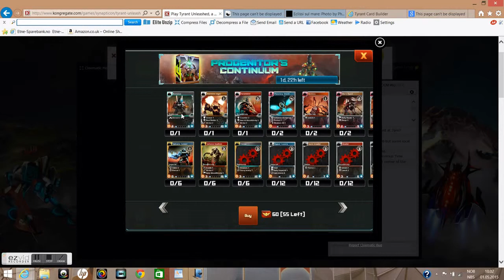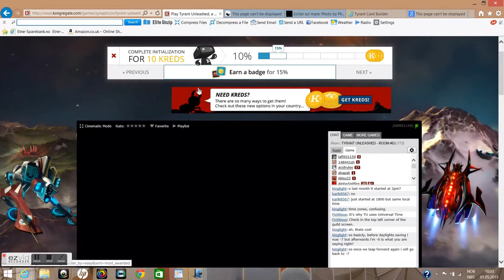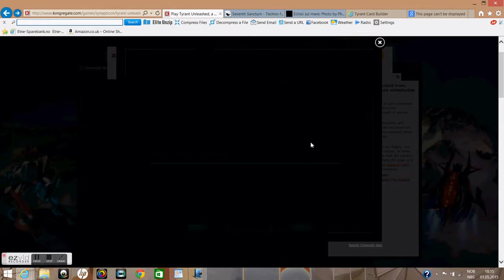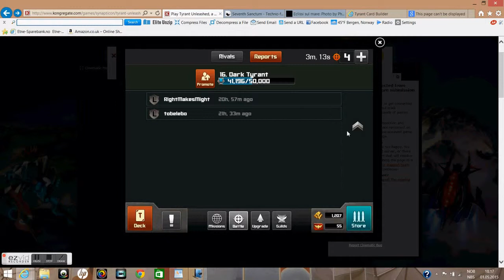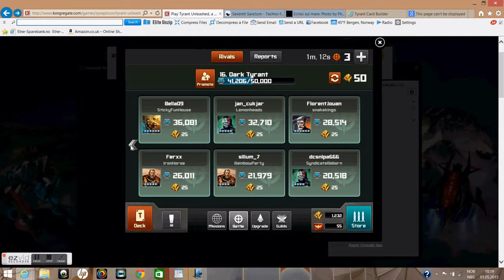Tyrant Unleashed Episode 7: Arcane Dreadship Project - Convoy Eos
Hey and welcome to this let's play video about Tyrant Unleashed.